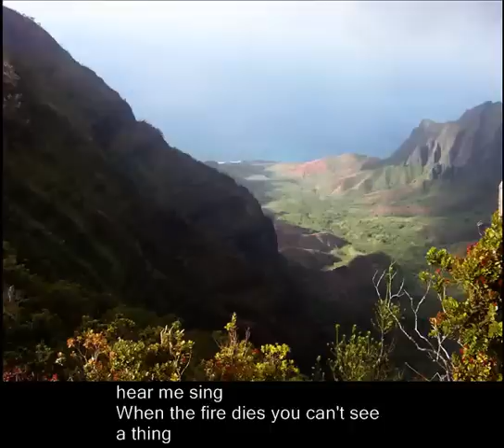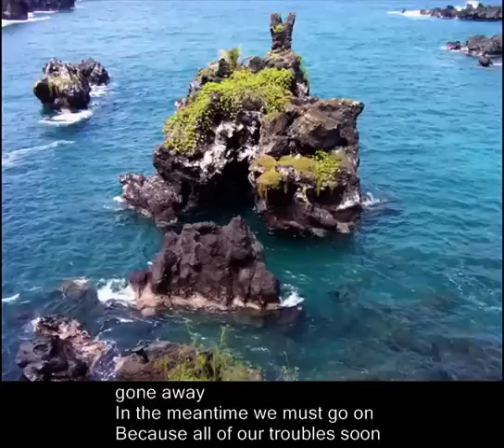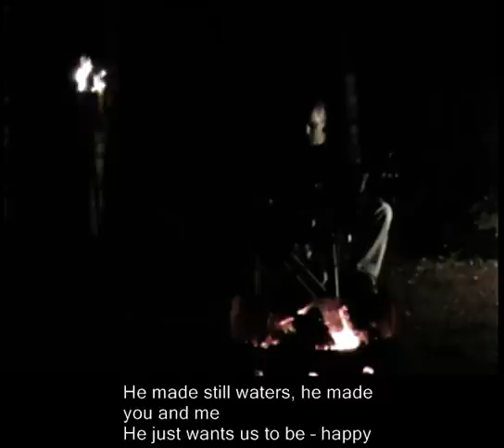He Made by WLCT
I was initially inspired by the wonders of creation during a camping trip in Canada.  The video part is actually me playing this song when I first made it up. Some of the pictures are from this camping trip and other trips in different parts of the world.  Enjoy!  :)  -copyright WLCT September 5th, 2009